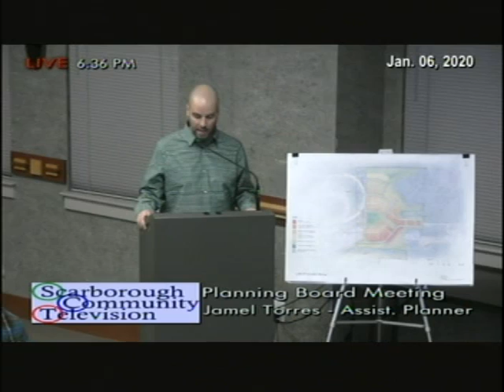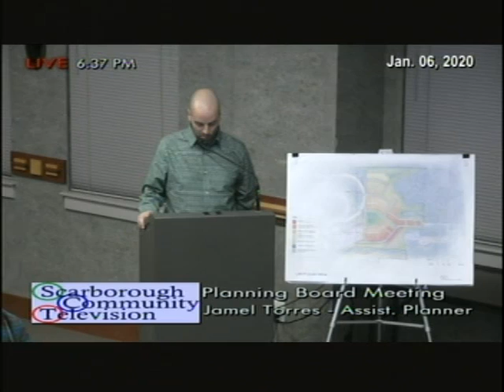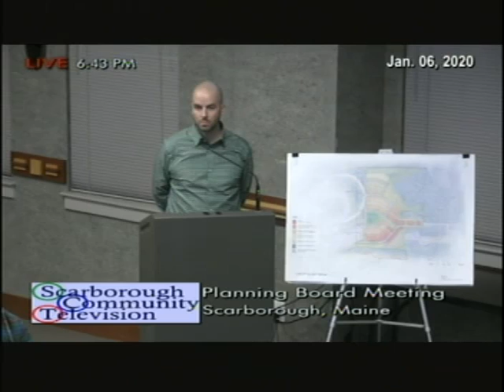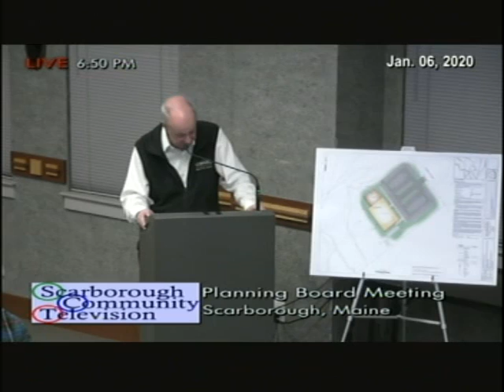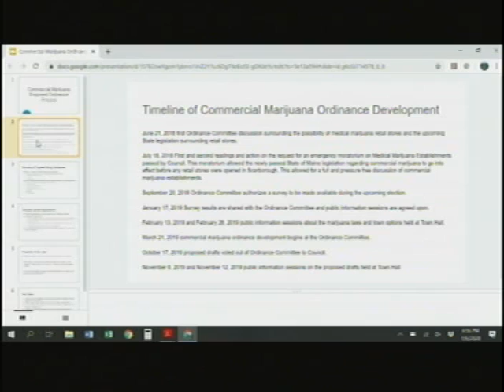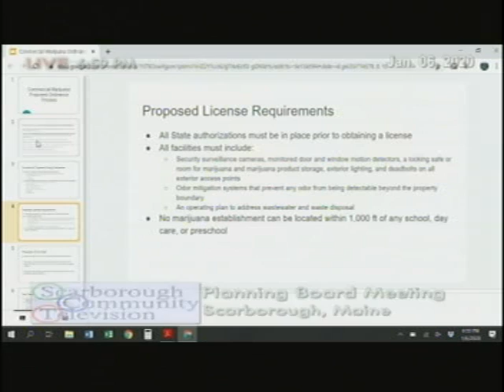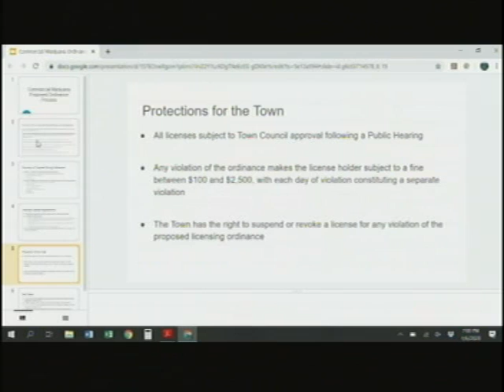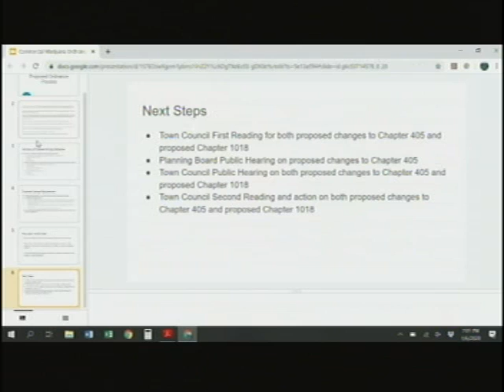Planning Board, January 6, 2020, Scarborough, Maine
Planning Board, January 6, 2020, Scarborough, Maine, meeting. 2:07:25